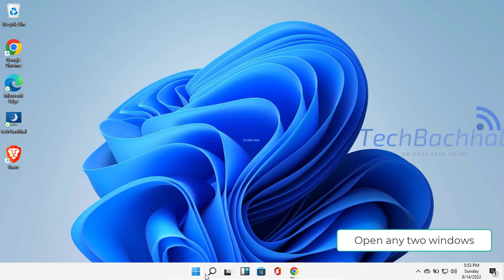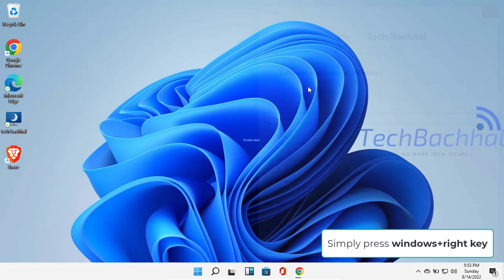Enable Split Screen On Windows 11 - 2 Fix How To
Split screen on windows 10
The new split-screen alternatives, also known as Snap layouts, must be tried if you want to be productive with Windows 11. You can split the screen in half so that you can operate in two windows simultaneously. Windows 11 now offers a number of snap layout options in addition to the normal split-screen capabilities.
Here, we've included three additional ways for Windows 11 to split the screen. Keyboard shortcuts, hand movements, and predetermined layouts can all be used to snap a window. Expand the table below, then select the method of your choice.
The ""Win + Z"" keyboard shortcut will now display numbers linked with each snap layout if you are running Windows 11 Insider Preview Dev version 22593 or higher. The screen on your Windows 11 computer can then be snapped to the proper position by pressing the matching digits on your keyboard.

CHAPTERS
0:00 INTRO
0:08 USING MOUSE
1:23 SHORTCUT KEY
2:05 OUTRO